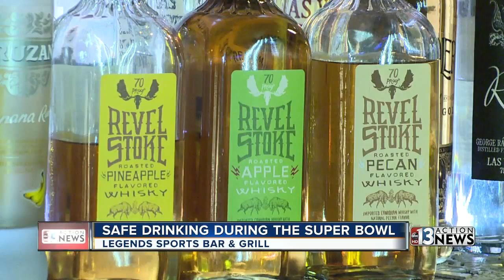Bartenders promoting safe drinking during Super Bowl